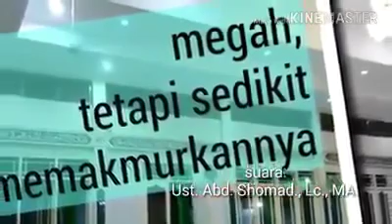Masjid Mencerdaskan Bangsa